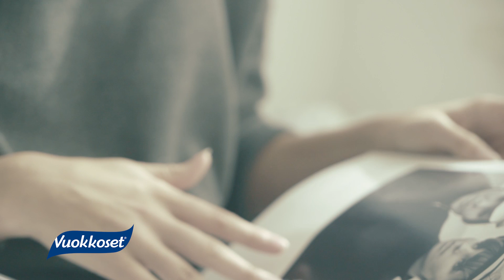Vuokkoset - pohdintoja vastuullisesta ostamisesta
Innu rakastaa muotia ja trendejä. Videolla hän kertookin omia mielipiteitään ja ajatuksiaan vastuullisesta ostamisesta.